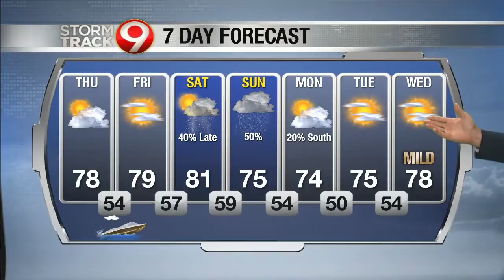Evening weather July 29th